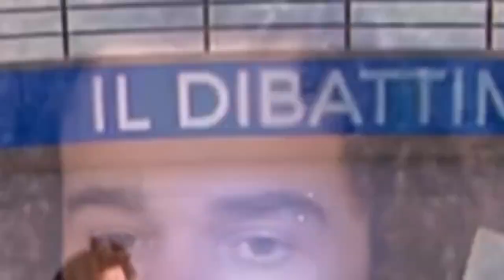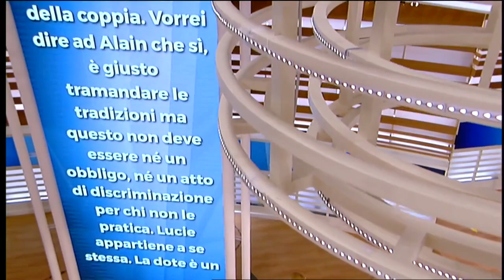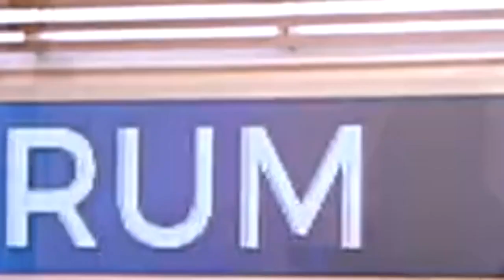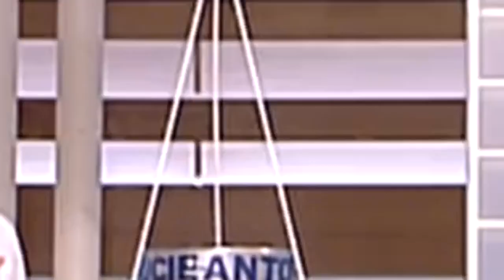Forum - Lunedì 2020